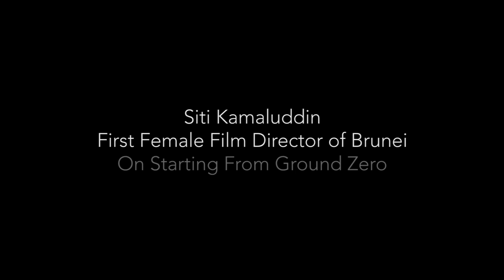Women of Substance - EP17 - Siti Kamaluddin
Women of Substance is a new series on Channel NewsAsia highlighting women's issues. The series focuses on how women leaders are breaking the glass ceiling and doing things differently in forging ahead. In this episode we hear from Siti Kamaluddin, Managing Director, Origin Films,  Brunei.